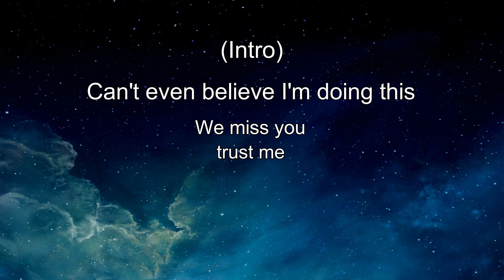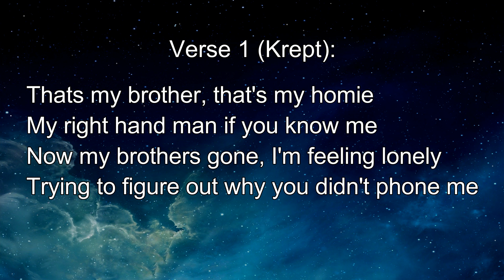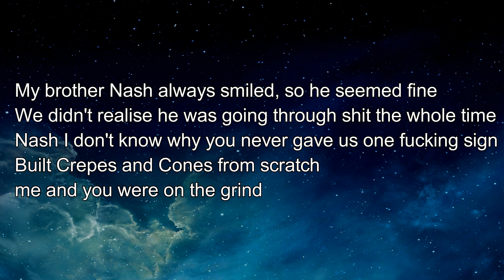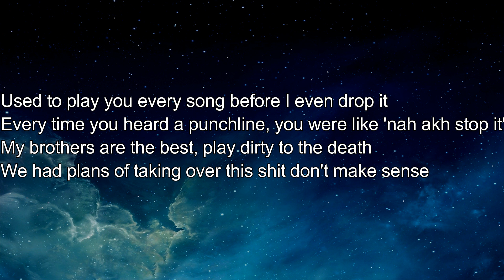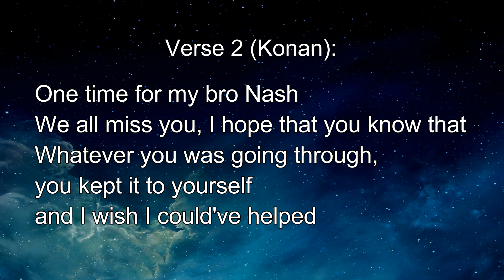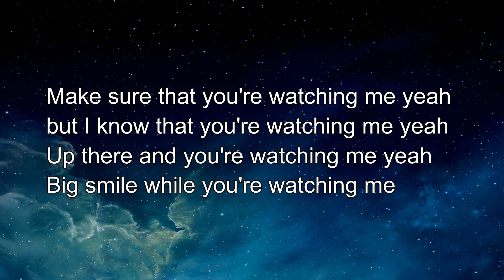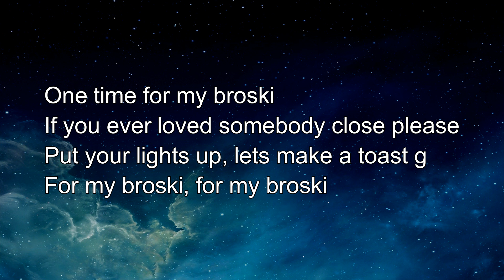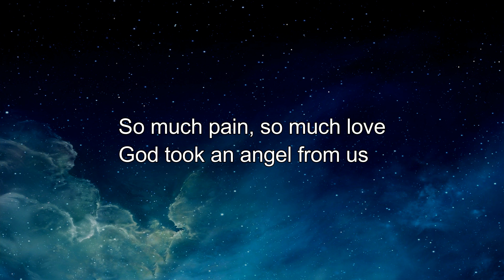Krept & Konan - Broski (Lyrics)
Album: Revenge Is Sweet
Lyric Video: Fiory